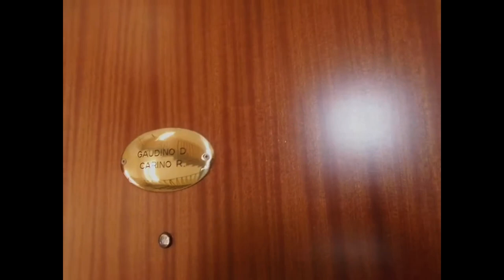THE RETURN: Paternal Grandfather Palace Weather Report for David Lynch 12/04/22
If someone is interested in the comment there are also my thoughts of the day taken directly from my comment under mr. Lynch's Weather of today.